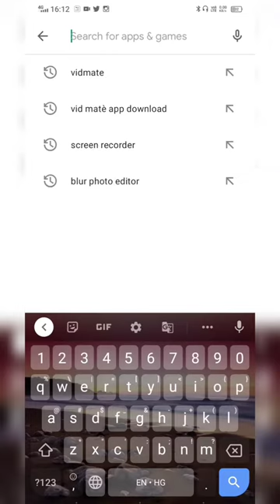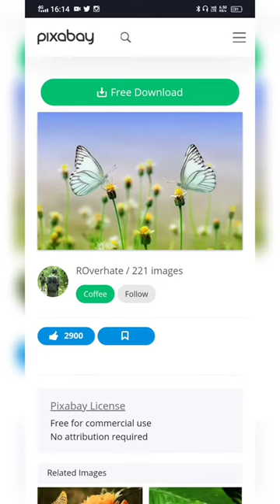How To make and edit thumbnail like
how to make best thumbnail for youtube videos | how to make best thumbnail for youtube videos in mobile
Hello Friends...
video kafi interesting h to video ko pura dekhna hai aur video pasand aaya hai to video ko like kare aur share kare 🤩

few points were inspired by fotor.com & ‎@Algrow

You may check them out as they are doing a fantastic job